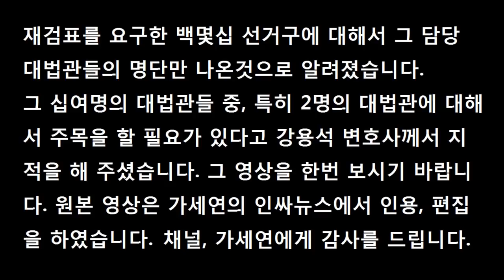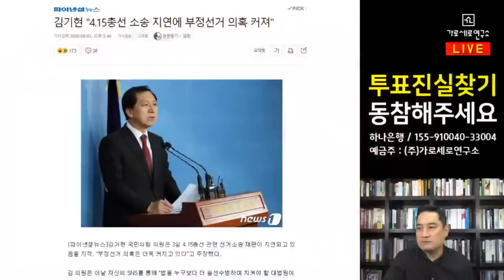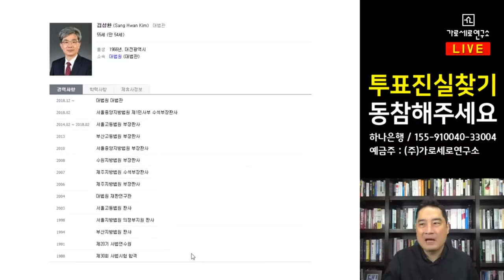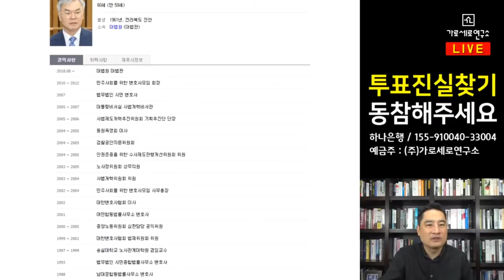재검표, 대법관 / 김상환-김선수, 핵심 / 가세연 강용석 변호사 해설 [415TV]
원본영상 출처: 가세연, 인싸뉴스(강용석 변호사)

Bitcoin : 3MTW849AkP2ftLeSK2teZHMmzLu7Z83s9U